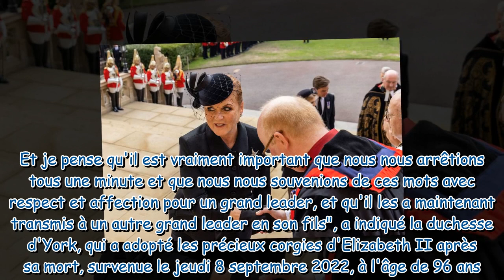Elizabeth II : ce conseil inestimable donné à Sarah Ferguson avant sa mort